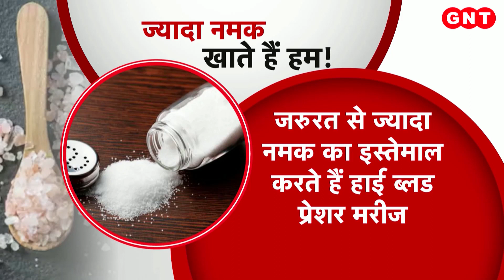Salt Intake: जरूरत से ज्यादा नमक खाने के क्या नुकसान? एक्सपर्ट्स ने बताया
ज्यादा चीनी सेहत के लिए हानिकारक है, ये हम सब जानते हैं लेकिन जरुरत से ज्यादा नमक भी हमारी सेहत के लिए ठीक नही है. नेचर पोर्टफोलियो में एक बेहद दिलचस्प रिसर्च छपी है. ये स्टडी कहती हैं कि हम हिंदुस्तानी जरुरत से ज्यादा नमक खाते हैं और ज्यादा नमक खाने के तमाम खतरों से भी हम बेखबर हैं. रिपोर्ट के मुताबिक भारत में जहां पुरुष एक दिन में 8.9 ग्राम नमक का सेवन कर रहे हैं तो वहीं महिलाएं एक दिन में 7.9 ग्राम नमक ले रही हैं.